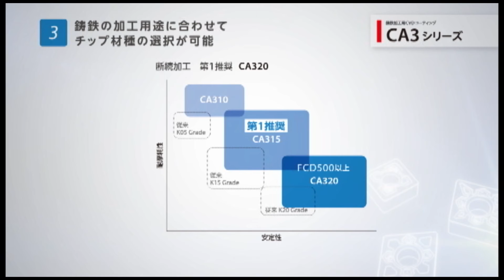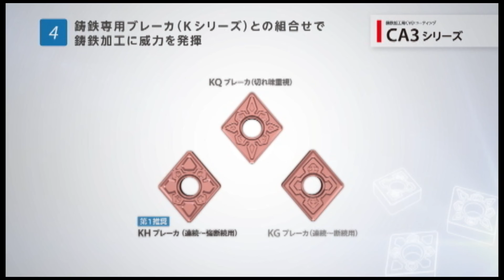鋳鉄加工用CVDコーティング CA3シリーズ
ピンクゴールド色に輝く新コーティング。鋳鉄専用ブレーカ「Kシリーズ」との組み合わせで鋳鉄加工を極める